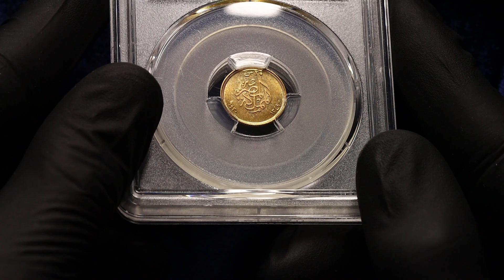Lot 210 Egypt 20 Piastres 1930 AH 1349 PCGS MS64